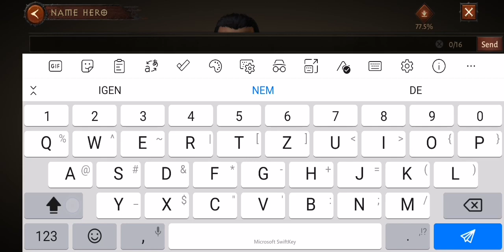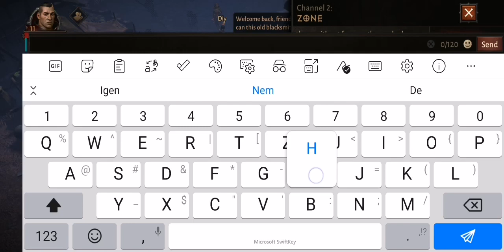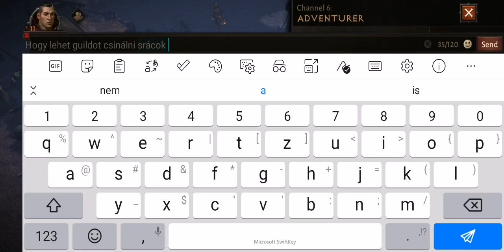Diablo Immortal 1.RÉSZ (mobil)